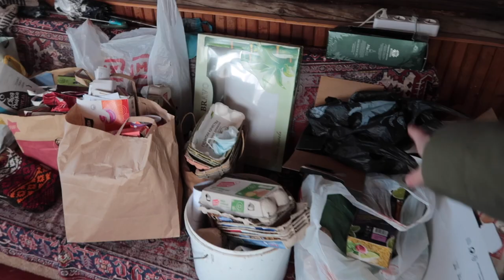Russian summer house tour. Cleaning up. Everyday vocabulary in Russian. Slow Russian with subs B1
🔥 Sömik is walking around the yard. 12 minutes of ambient music and a cat. Transcripts and more Become my Patron and get exclusive content.

Do you know what a Russian dacha (summer house) is? When does the dacha season begin in Russia? We moved to our summer house. In this video I will show what our dacha looks like after winter. You will see our house, garden, bee houses, a pond, and also learn new vocabulary about cleaning. Enjoy listening to slow Russian for foreigners.